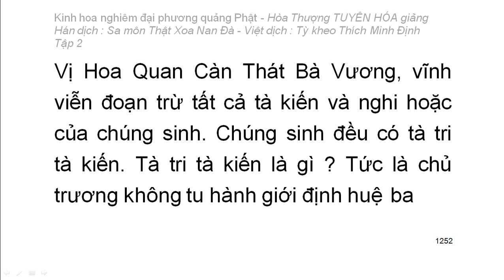Kinh hoa nghiêm - hoà thượng Tuyên Hoá giảng giải - Tập 2/25 (tiếp theo)